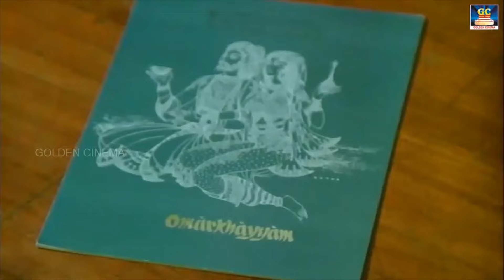இசைஞானி இளையராஜா படைத்த பொக்கிஷ காதல் பாடல்கள் | Ilayaraja Love Duet Songs Tamil HD.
00:10 = கிண்ணத்தில் தேன் | Kinnathil Thean
04:25 = இளமை என்னும் பூங்காற்று | Ilamai Ennum Poonkaatru
08:46 = விழியிலே விழியிலே | Vizhiyile Vizhiyile
13:00 = அதோ மேக ஊர்வலம் | Adho Maega Oorvalam
18:00 = நில் நில் நில் | Nill Nill Nill
22:41 = உலகம் முழுதும் பழைய ராத்திரி | Ulagam Muluthum Palaya Rathiri
26:55 = தென்றல் காற்றே | Thendral Katrae
31:49 = நீ தானே நாள் தோறும் | Nee Thane Naal Thorum
37:12 = விலகிடு விலகிடு | Vilagidu Vilagidu
41:30 = நீ கேட்டால் நான் மாட்டேன் | Nee Ketal Naan Maten
45:52 = பொன்னாரம் பூவாரம் | Ponnaram Poovaram